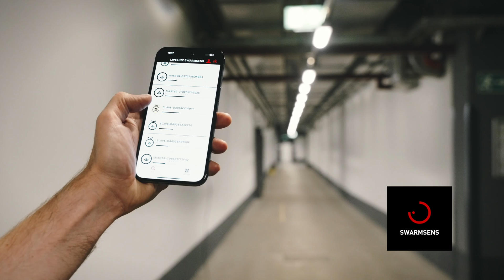LiveLink SwarmSens - The guide | TRILUX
With LiveLink SwarmSens, refurbishments in parking garages and movement zones such as corridors and stairwells are child's play. The sensor technology integrated into luminaires enables the lighting system to be used conveniently and in line with requirements. Other functions such as swarm function, leading light and ambient light function support the safety of visitors, help with orientation in the building and result in high energy savings.